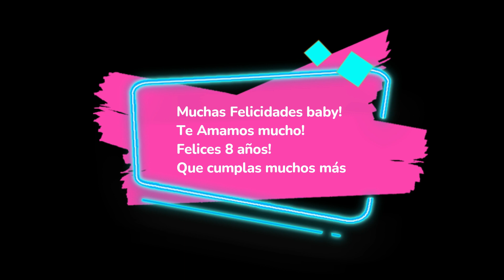Celebrando el cumpleaños de Nuesta Hija, 🥳❤️🎂su cumpleaños #8. Feliz cumpleaños te amamos carin león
Hola, aquí les presentamos lo que vivimos día a día  en los Estados Unidos 🇺🇸, siendo una familia mexicana🇲🇽👨‍👩‍👧❤️